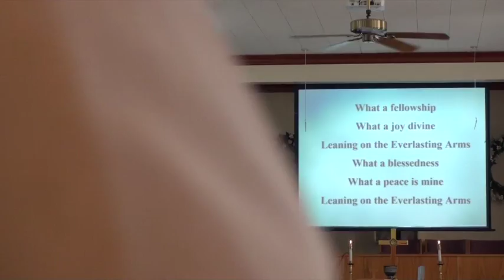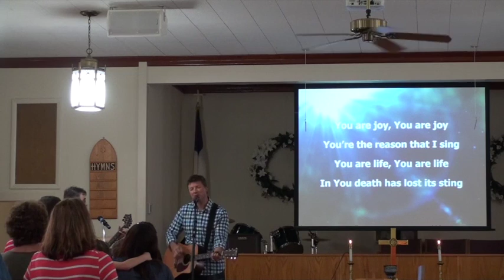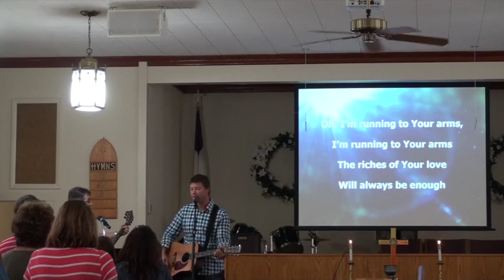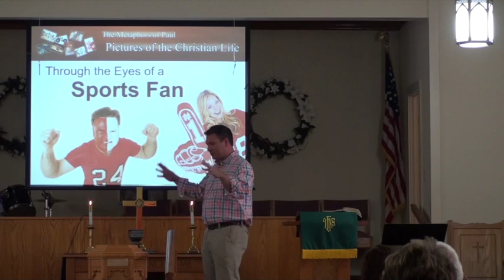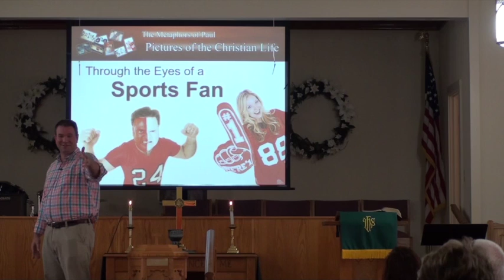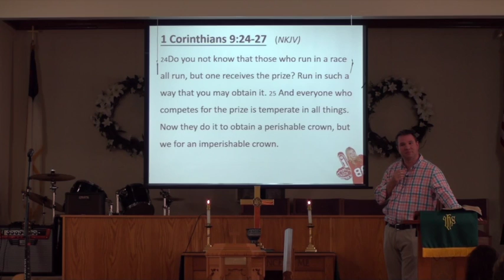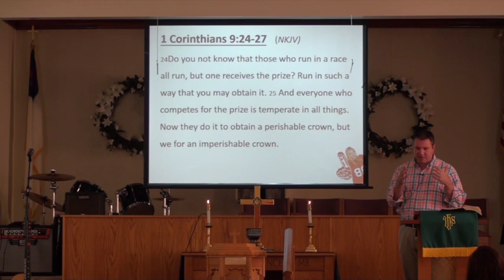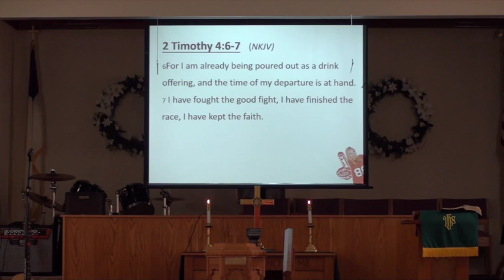Through the Eyes of A Sports Fan Metaphors of Paul by Rev Jonathan Doran July 31, 2016